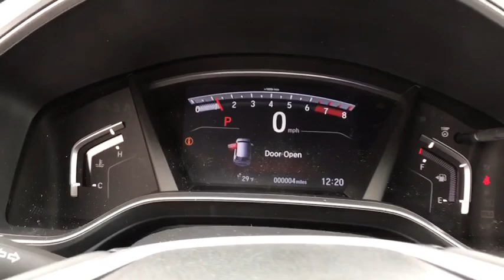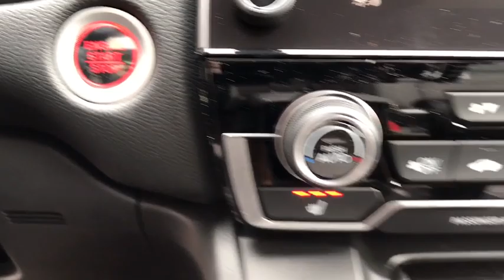2020 Honda CR-V Elgin, Schaumburg, Barlett, Barrington, Hoffman Estate, IL E7129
Modern Steel Metallic New 2020 Honda CR-V available in Elgin, Illinois at McGrath Honda Elgin. Servicing the Schaumburg, Barlett, Barrington, Hoffman Estate, IL area.

2020 Randall Rd.

Lip Spoiler,Compact Spare Tire Mounted Inside Under Cargo,Chrome Bodyside Insert Black Bodyside Cladding and Black Wheel Well Trim,Body-Colored Front Bumper w/Black Rub Strip/Fascia Accent and Metal-Look Bumper Insert,Express Open/Close Sliding And Tilting Glass 1st Row Sunroof w/Sunshade,Fully Automatic Aero-Composite Led Low/High Beam Daytime Running Auto High-Beam Headlamps w/Delay-Off,Power Liftgate Rear Cargo Access,Tires: 235/55R19 101H All-Season,Body-Colored Power Heated Side Mirrors w/Convex Spotter Manual Folding and Turn Signal Indicator,Fixed Rear Window w/Fixed Interval Wiper Heated Wiper Park and Defroster,Grille w/Chrome Bar,Deep Tinted Glass,Chrome Side Windows Trim and Black Front Windshield Trim,Front Fog Lamps,LED Brakelights,Speed Sensitive Rain Detecting Variable Intermittent Wipers,Tailgate/Rear Door Lock Included w/Power Door Locks,Body-Colored Door Handles,Fully Galvanized Steel Panels,Roof Rack Rails Only,Steel Spare Wheel,Clearcoat Paint,Wheels: 19 Machine-Finished Alloy w/Gray Inserts,Black Rear Bumper w/Metal-Look Bumper Insert,Radio w/Seek-Scan Clock and Steering Wheel Controls,Outside Temp Gauge,Door Mirrors,1 Seatback Storage Pocket,Leatherette Door Trim Insert,Manual Tilt/Telescoping Steering Column,Locking Glove Box,Manual Adjustable Front Head Restraints and Manual Adjustable Rear Head Restraints,Engine Immobilizer,Remote Releases -Inc: Proximity Cargo Access and Mechanical Fuel,Valet Function,60-40 Folding Split-Bench Front Facing Manual Reclining Fold Forward Seatback Rear Seat,Leather Gear Shift Knob,Full Floor Console w/Covered Storage Mini Overhead Console w/Storage and Conversation Mirror,HVAC -inc: Underseat Ducts and Console Ducts,Remote Keyless Entry w/Integrated Key Transmitter Illuminated Entry Illuminated Ignition Switch and Panic Button,Perimeter Alarm,Air Filtration,Power Rear Windows and Fixed 3rd Row Windows,Integrated Roof Antenna,Heated Front Bucket Seats -inc: driver's seat w/12-way power adjustment including 4-way power lumbar support 2-position memory and front passenger's seat w/4-way power adjustment,Driver Seat,Gauges -inc: Speedometer Odometer Engine Coolant Temp Tachometer Trip Odometer and Trip Computer,Cruise Control w/Steering Wheel Controls,Cargo Area Concealed Storage,Systems Monitor,Driver Foot Rest,Radio: 330-Watt AM/FM/HD/SiriusXM Prem Audio System -inc: 9 speakers including subwoofer 7 display w/high-resolution electrostatic touch-screen customizable feature settings compass Bluetooth streaming audio and HandsFreeLink Pandora compatibility Radio Data System (RDS) Speed-sensitive Volume Control (SVC) 1.0-amp USB audio interface w/1 port in center console 1.5 USB smartphone/audio interface w/port in front console 12-volt power outlet in center console HondaLink Apple CarPlay integration Android Auto integration SMS text message function 2 charging 2.5-amp USB ports in 2nd-row and Honda Satellite-Linked Navigation System w/voice recognition and Honda HD Digital Traffic SiriusXM services require a subscription after any trial period If you decide to continue your SiriusXM service at the end of your trial subscription the plan you choose will automatically renew and bill at then-current rates until you call SiriusXM at 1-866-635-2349 to cancel See our customer agreement for complete terms Fees and programming subject to change XM satellite service is available only to those at least 18 years and older in the 48 contiguous United States and D.C Honda Satellite-Linked Navigation System is standard on Touring trims in the United States Canada and Puerto Rico (Honda HD digital traffic service only available in United States except Alaska),Driver / Passenger And Rear Door Bins,Full Cloth Headliner,Heated Leather/Metal-Look Steering Wheel,FOB Controls -inc: Trunk/Hatch/Tailgate and Remote Engine Start,Front Map Lights,Passenger Seat,Day-Night Auto-Dimming Rearview Mirror,Full Carpet Floor Covering -inc: Carpet Front And Rear Floor Mats,Interior Trim -inc: Simulated Wood Instrument Panel Insert Simulated Wood Door Panel Insert Metal-Look Console Insert and Chrome/Metal-Look Interior Accents,2 LCD Monitors In The Front,Distance Pacing w/Traffic Stop-Go,HomeLink Garage Door Transmitter,Leather Seat Trim,Rear Cupholder,Seats w/Leatherette Back Material,Carpet Floor Trim,Cargo Space Lights,Fade-To-Off Interior Lighting,Audio Theft Deterrent,Trip Computer,Trunk/Hatch Auto